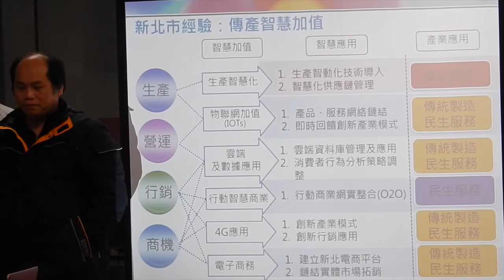朱立伦公布经济政策 产业引擎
在台湾，国民党总统候选人朱立伦公布经济政见，强调「台湾供应链」与「红色供应链」可以扩大合作不排斥，也表明国民党不像民进党，不会因为意识型态或特定立场，忽略掉任何一个市场。(
自由亚洲电台记者谢文华摄)